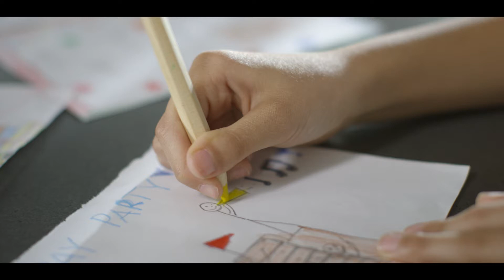IKEA - Samen veiligere woningen creëren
We willen dat onze woningen veilig zijn. Toch kunnen ongevallen in huis onze kinderen in gevaar brengen. Door samen te werken, kunnen we deze ongelukken voorkomen en van onze thuis een veiligere plek maken.

De beste manier om kantelongelukken te voorkomen is meubelen aan de wand bevestigen. IKEA verzoekt klanten met aandrang om te controleren of hun IKEA ladekasten en buffetkasten veilig verankerd zijn in de muur met het in de verpakking meegeleverde beslag.

Mocht je een nieuwe bevestigingskit nodig hebben om IKEA meubelen te verankeren, bel ons dan op het nummer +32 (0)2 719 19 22 om er gratis eentje te bestellen. Of klik hier om een online bestelformulier in te vullen en een kit te bestellen. Vergeet niet het onderdeelnummer 326235 te vermelden op het formulier.

Voor meer informatie